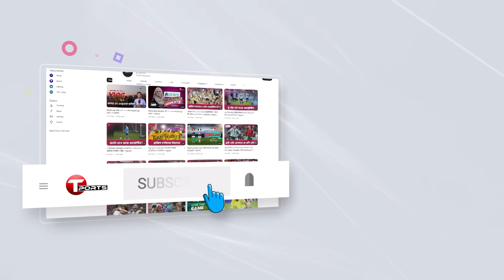২৩৮ রানে জিতে এশিয়া কাপ শুরু পাকিস্তানের | Asia Cup 2023 | Pakistan vs Nepal | T Sports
২৩৮ রানে জিতে এশিয়া কাপ শুরু পাকিস্তানের | Asia Cup 2023 | Pakistan vs Nepal | T Sports